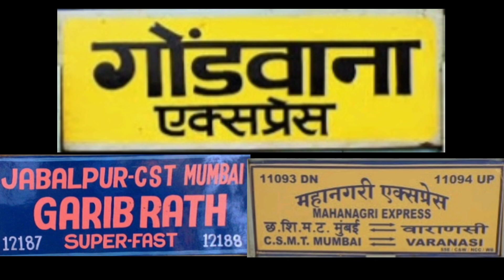22178 | 12409 | 12187 |Garib Rath, Gondwana Express, Mahanagari Express Train Announcement at Itarsi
Arriving Announcement of 22178 Special Mahanagari Express
Arriving Announcement of 12409 Raigarh Express
Arrived Announcement of 12187 Garib rath Express At Itarsi Jn.